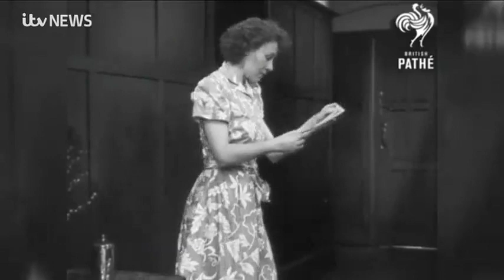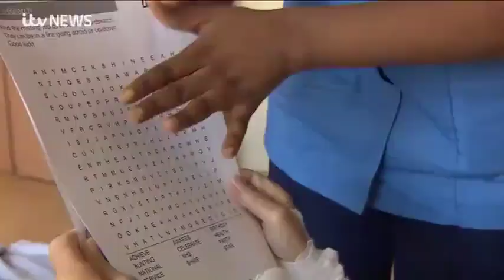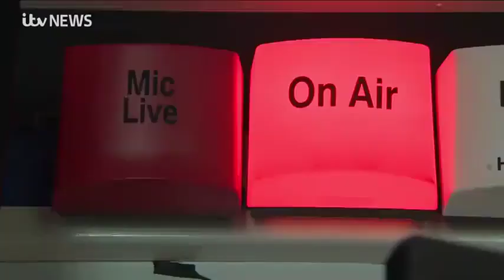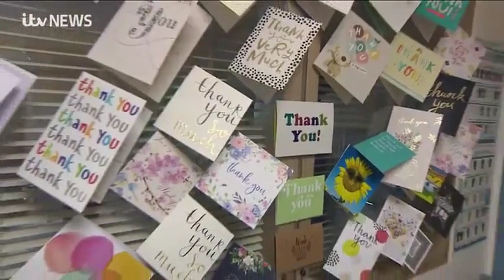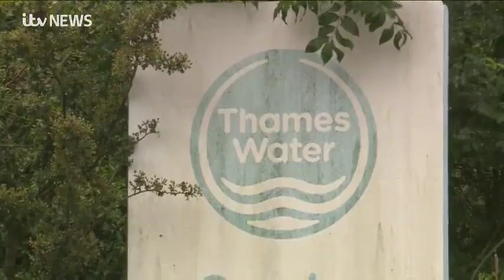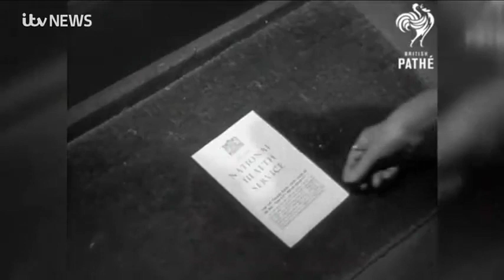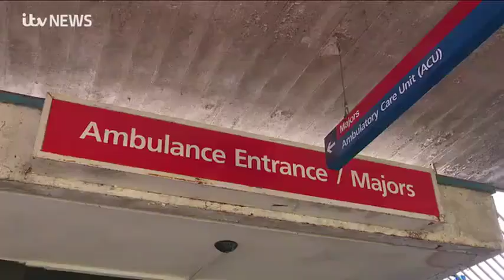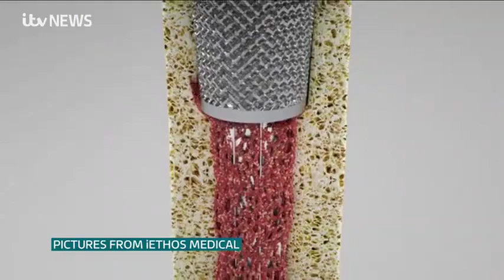230705 ITV News Meridian Thames Valley